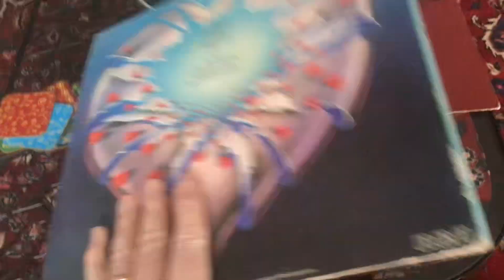Gimme 5 with a heart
En utmaning att hitta 5 skivor med hjärta på omslaget till Alla Hjärtans dag 2023.

1. Claudine - Gladys Knight and The Pips
2. Everybody needs love - Gladys Knight and The Pips
3. I ❤️ Country - Willie Nelson
4. Cheri - Madleen Kane
5. Kärlek & Uppror - Ebba Grön